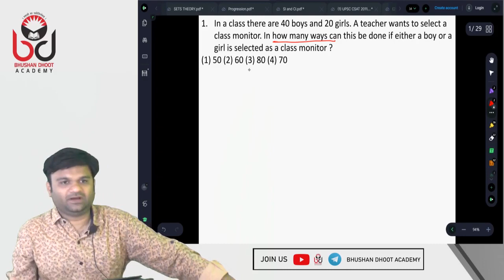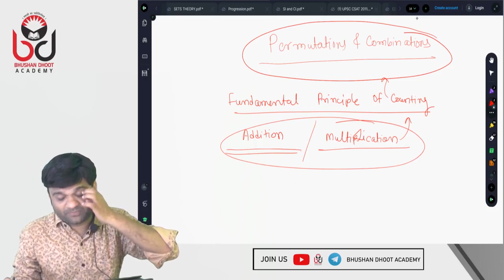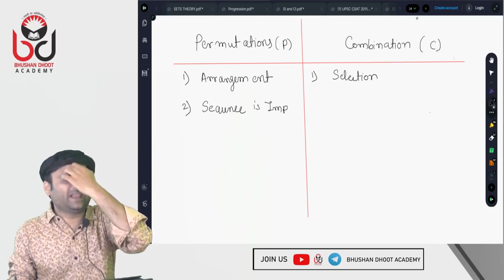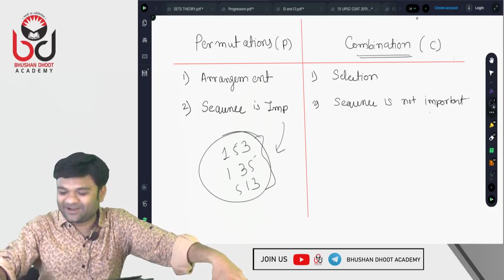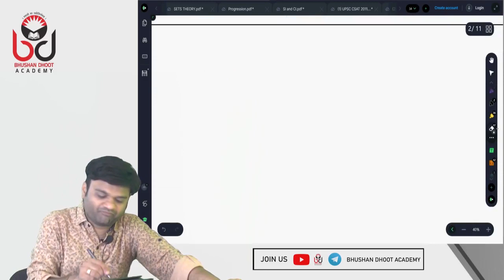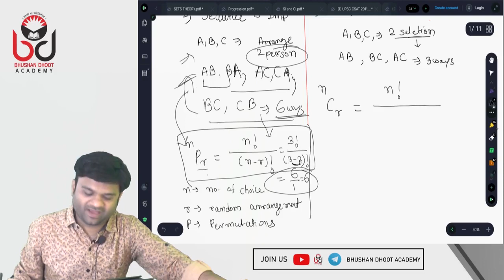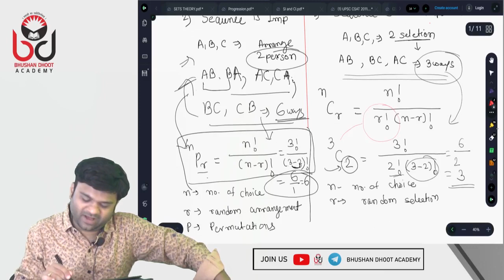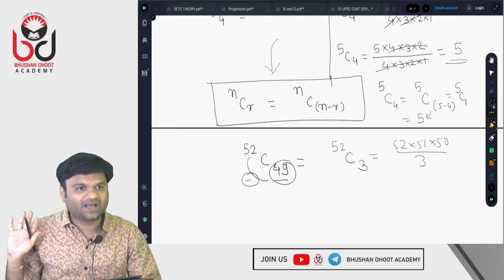UPSC CSAT Quant - Permutations and Combinations Basic Concepts by Bhushan Dhoot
Bhushan Dhoot Academy, Pune

UPSC CSAT Batches -
Target 5 June UPSC Prelims

1. UPSC Complete CSAT - Reasoning, Quantitative Aptitude, Comprehension

2. UPSC CSAT Fastrack Batch (Reasoning, Quantitative Aptitude, Comprehension)

3. UPSC CSAT - MATHEMATICS ( BASIC NUMERACY AND DATA INTERPRETATION

4. UPSC CSAT- REASONING

5. UPSC CSAT - COMPREHENSION